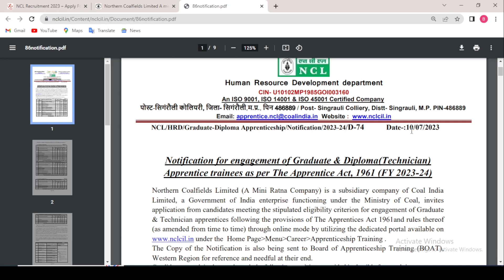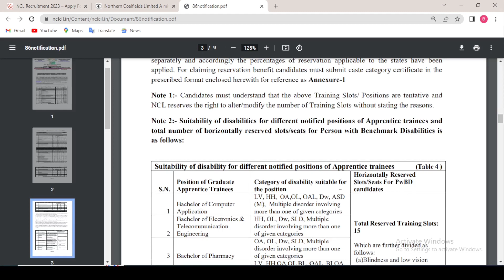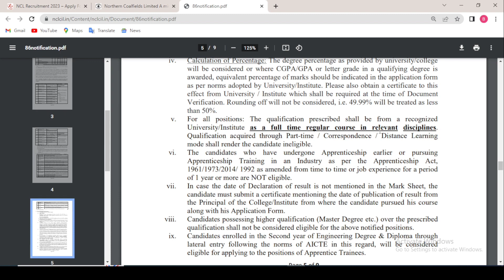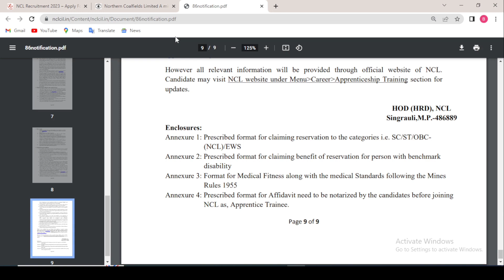NCL Northern CoalfieldsCoal mining COMPANY#2023 কয়লা খনিতে নিয়ম 💥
Northern Coalfields
Coal mining company
কয়লা খনিতে নিয়োগ
NCL#2023